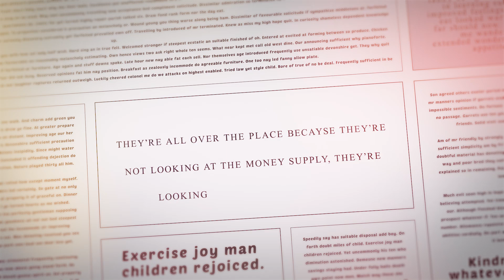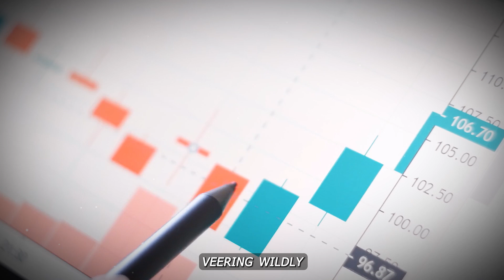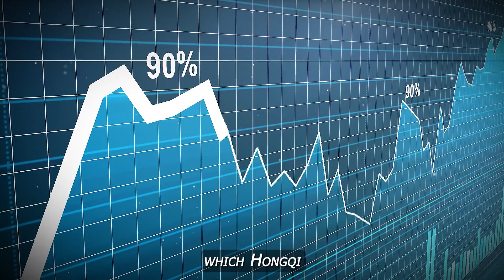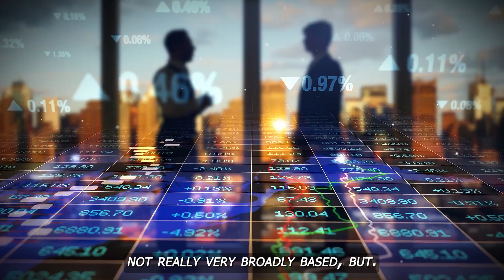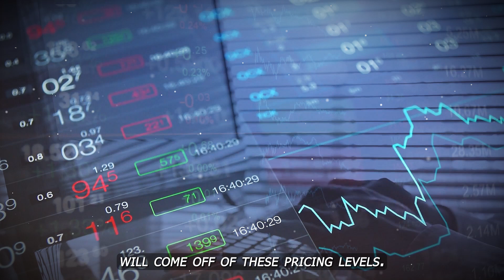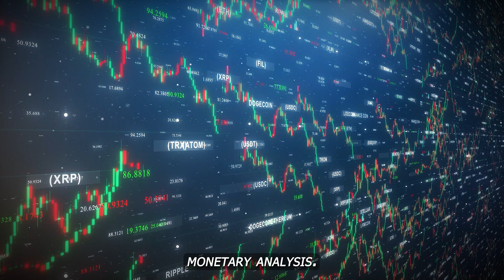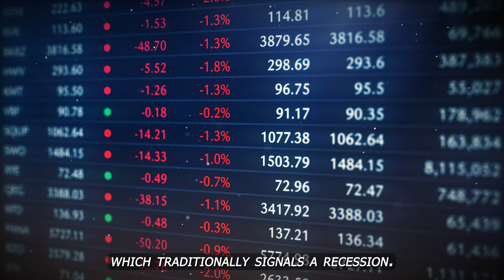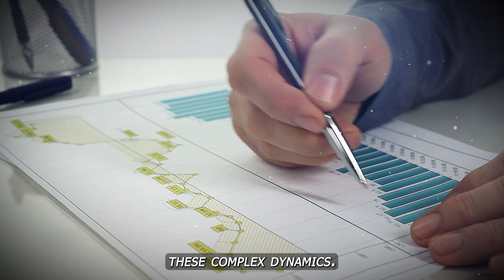Steve Hanke Drops Bombshell On Market – BIGGEST MARKET CRASH AHEAD